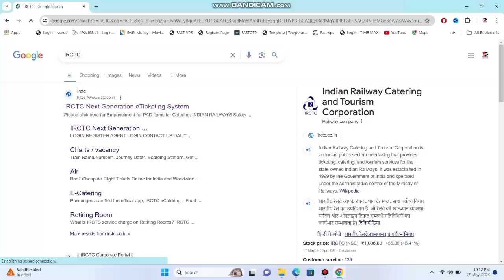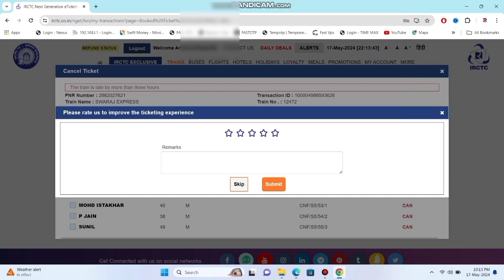Tatkal Ticket Confirm Cancel for Train 3 Hours Late | Train Ticket Cancel Kaise Kare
►your question

My Camera :-